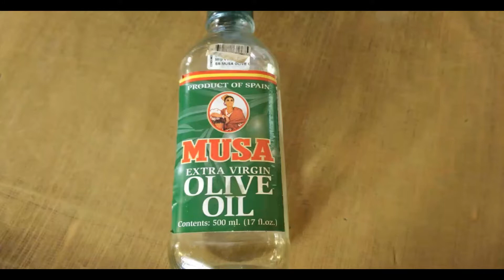How to Make Hummus | Hammoos recipe #7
Ingredients

chickpeas-1cup
thahini-1/4 cup
Garlic-2
juice of half lemon
curd-2tsp(optional)
salt to taste
Olive oil-3tbsp

for thahini
white seesame seeds-3tsp
Olive oil-1tsp